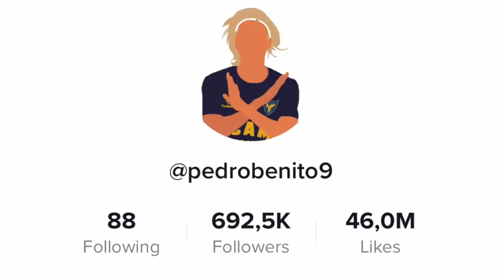Mis 21 años | Pedro Benito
21 años wasilones... yo quiero ser de ese 8%. ¿Y tú?